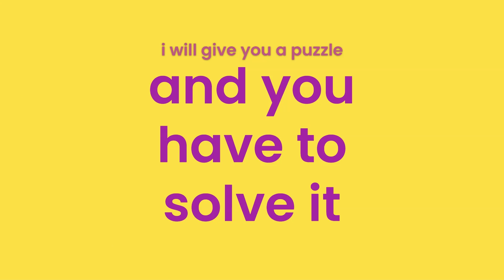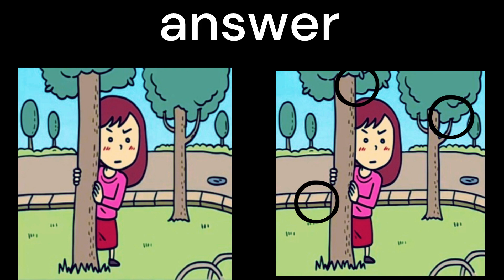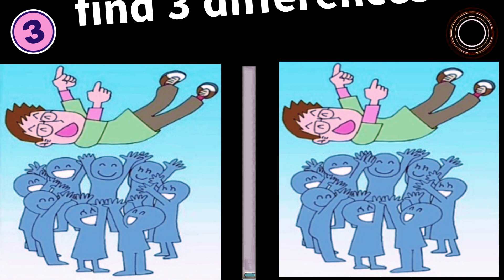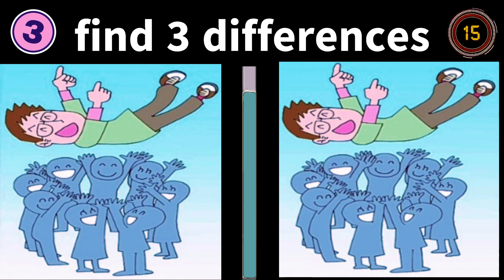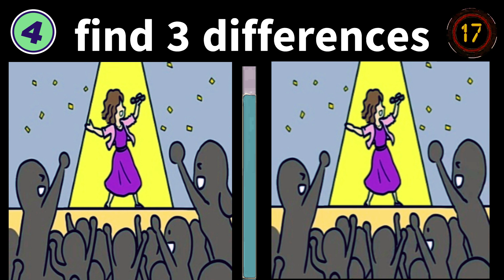find the difference : 0nly iq over 130 can find all [Spot The Difference ]